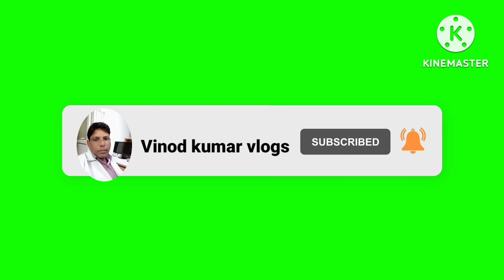B sc nursing course and salery ke bare me jankari in hindi